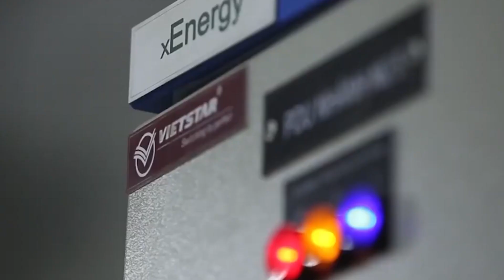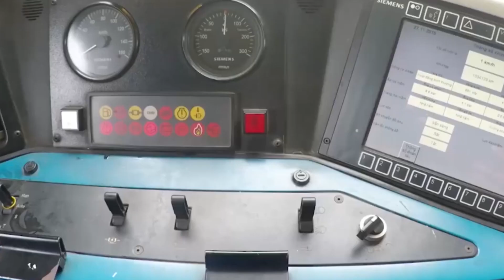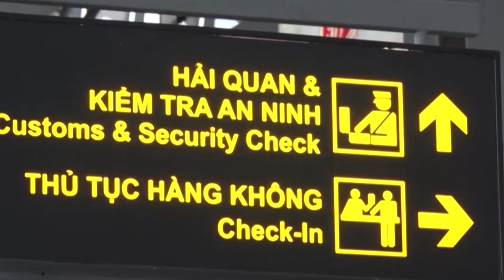Năm 2022, Doanh nghệp nhà nước được quản trị theo cơ chế thị trường | INVESTTV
Ngày 7/1 tới, Ủy ban Quản lý vốn Nhà nước tại doanh nghiệp (CMSC) sẽ tổng kết hoạt động năm 2021 và phương hướng nhiệm vụ năm 2022. Một trong những mục tiêu đặt ra trong năm 2022 là đổi mới, hiện đại hóa quản trị doanh nghiệp nhà nước theo cơ chế kinh tế thị trường và các nguyên tắc, chuẩn mực quốc tế.